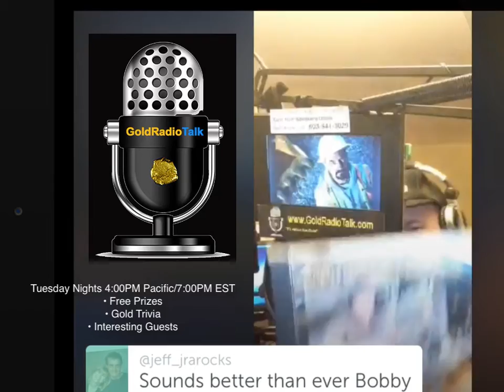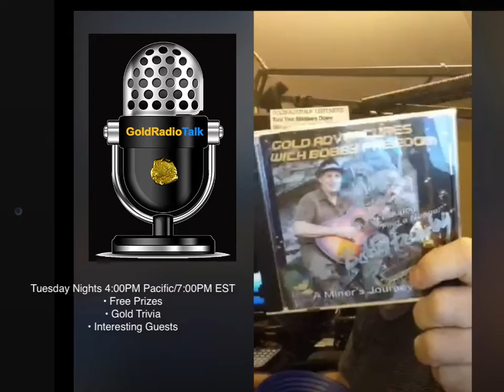GoldRadioTalk Promo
Bobby Freedom doing a test broadcast using the Periscope live video stream. Video is to promote GoldRadioTalk Gold Prospecting Talk show and Bobby's original Gold Mining Music. Tune in Tuesday nights to win free prospecting gear, patdirt and golden goodies!